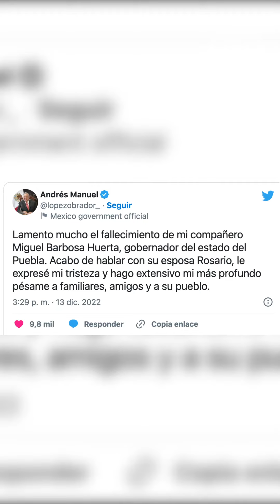Muere Miguel Barbosa, gobernador de Puebla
El presidente Andrés Manuel López Obrador lamentó el fallecimiento del gobernador de Puebla, Miguel Barbosa.

Para leer más información sobre el tema, te invitamos a consultar nuestro portal: